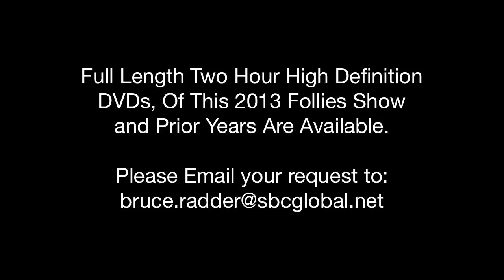English Pub Scene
"You don't have to be a kid to have fun." The "The Pub Scene" skit in Madrid Manor's 2013 Senior Community, San Marcos, CA , 30th Annual Follies, California's long lived Follies Variety Show.
Starring: Beth and John Bissell, Barbara Cappa, Carol Oakley, Claudette Johnson, and Lou Chesla